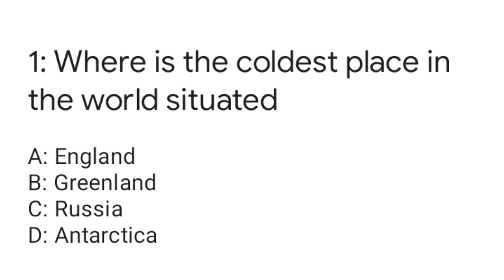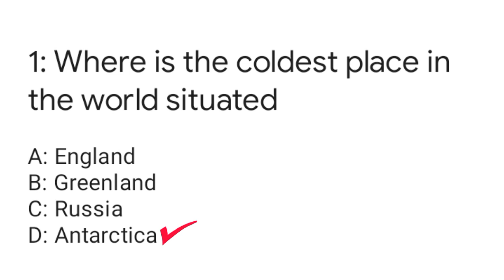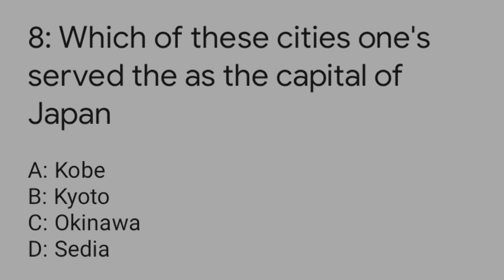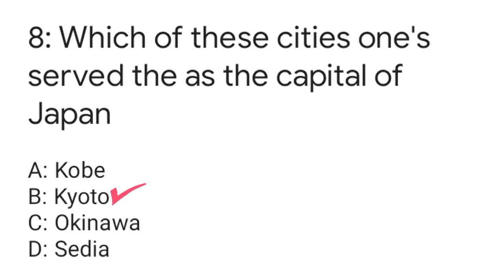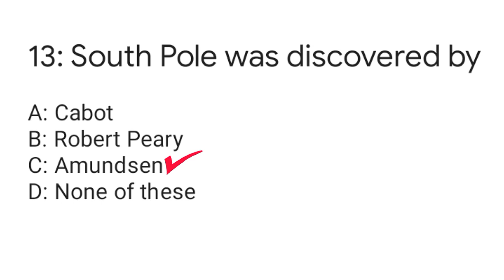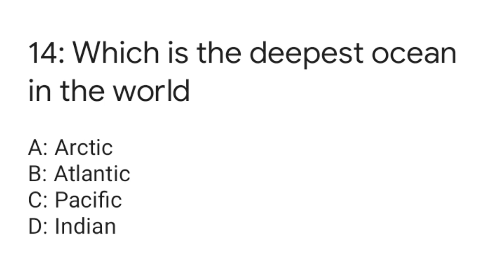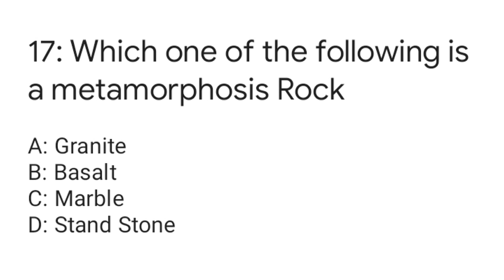Pakistan Navy Test Preparation||Pakistan Navy General Knowledge Mcqs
Pakistan Navy Test Preparation
Pakistan Navy General Knowledge Mcqs